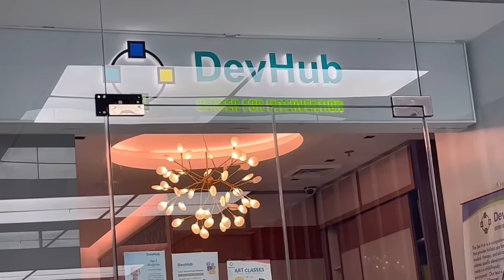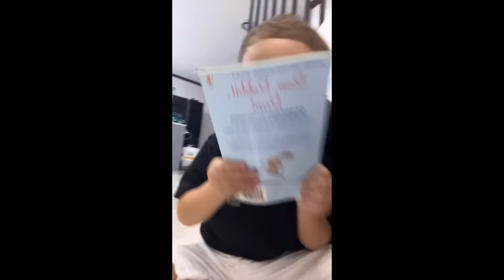OPENING UP ABOUT AIDEN’S AUTISM | TheMcQueens